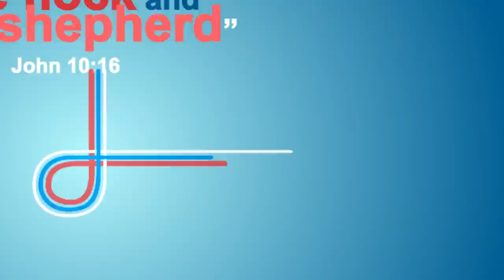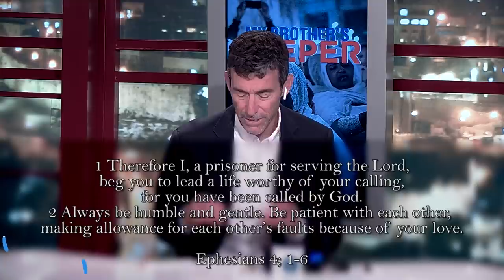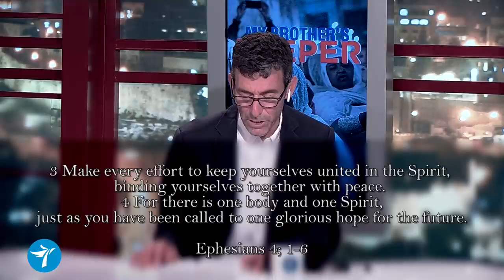My Brother’s Keeper: The challenges of the Church in modern Turkey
Please join host Michael Kerem for an in-depth discussion with special guest Mr. Soner Tufan SEO of Shema Media Group, who shares his personal testimony on current challenges the Church faces in Turkey.